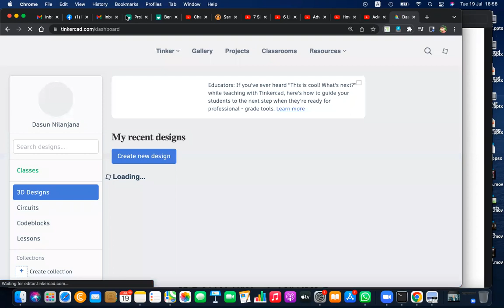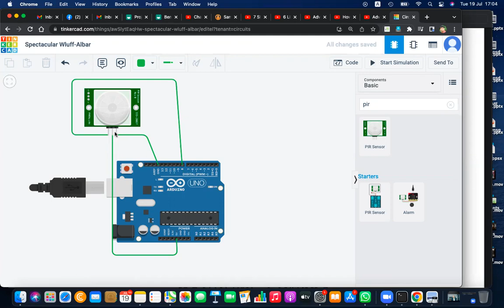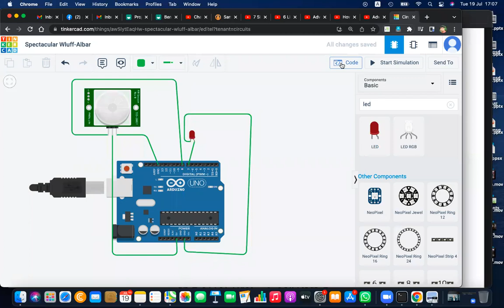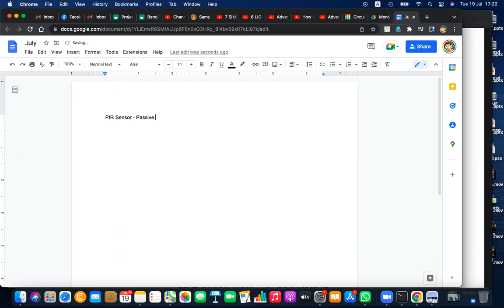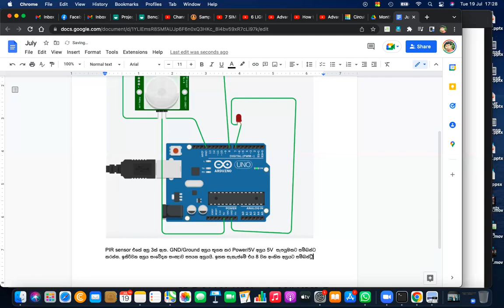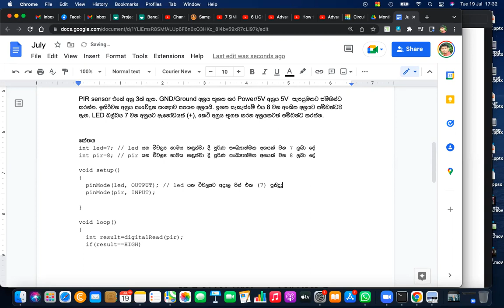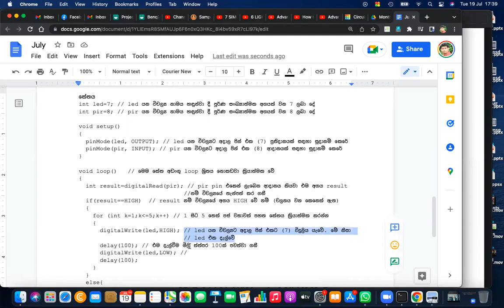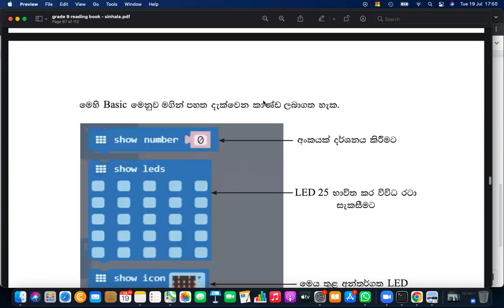Grade 9 Sinhala Medium ICT Day 33 Microcontrollers PIR Sensor